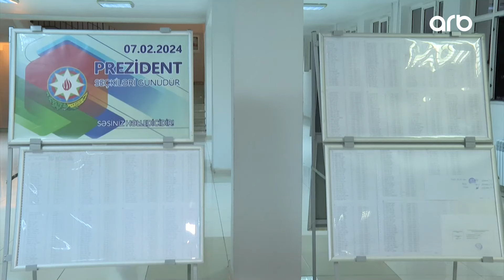Azərbaycan yeni mərhələyə daxil oldu: Siyasi, iqtisadi hə hərbbi sahədə gücü artırmaq üçün...